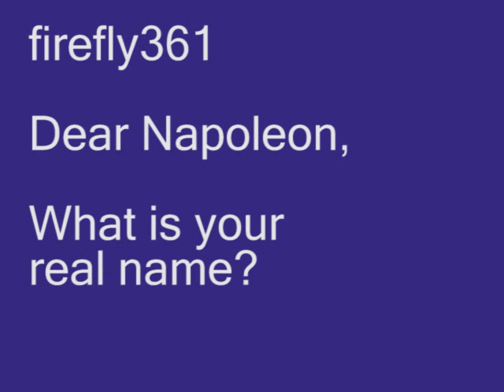Marlon Brando - Ask Napoleon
firefly361

Dear Napoleon,

YamiPoyo

Dear Napoleon,

I'm from Canada.  You can have our French back.

Bryanlego

Question for the Napoleon:

Glazed Donuts or Bavarian Cream?

H8tresGnnaH8

Dear Napoleon,

How come you always have your hand in your shirt? Do you like feeling your man boobs?

EPrimeRulezTheNation

Dear Napoleon:

Why the balls do you look like Marlon Brando?